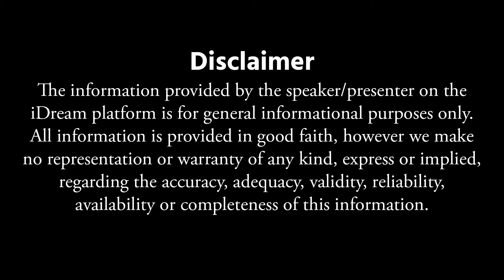Prostate Cancer Telugu | Prostate Gland Symptoms and Problems | Dr Sanjay | iDream Health